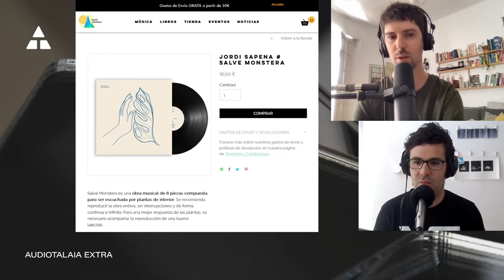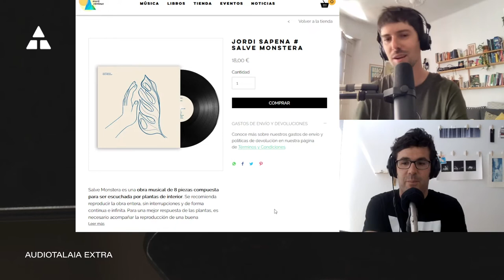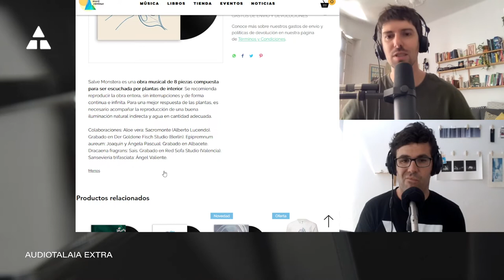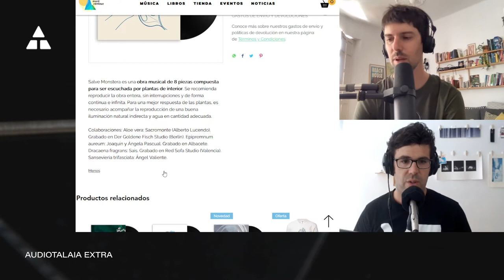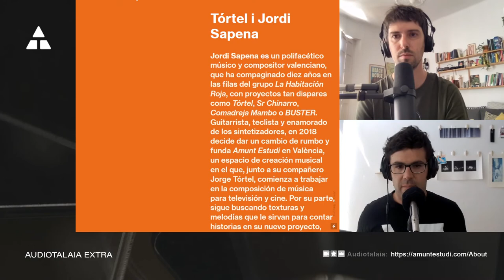EXTRA | Entrevista a Jordi Sapena (en Valencià)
Entrevistem a Jordi Sapena arrel de la publicació del seu debut discogràfic "Salve Monstera" (Mount Ventoux, 2022).